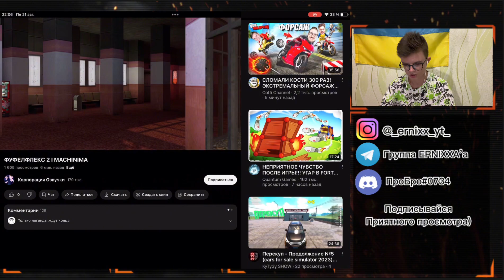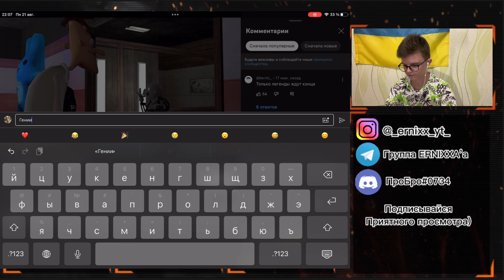😱ФУФУЛФЛЕКС 2 | MACHINIMA РЕАКЦИЯ НА ВИДОС😱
🟢Авторы видео: @Voiceover_Corporation

🔴Ссылка на Дискорд ник: Ernixx#0734.

Если вы считаете что я взял ваш фрагмент и хотите чтобы он был удалён из этого видео ролика напишите мне на почту